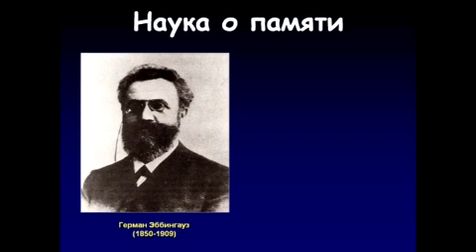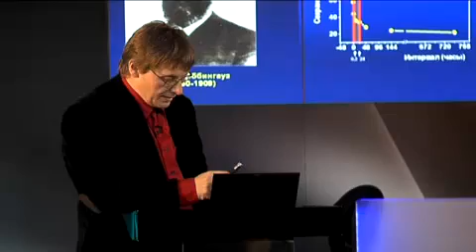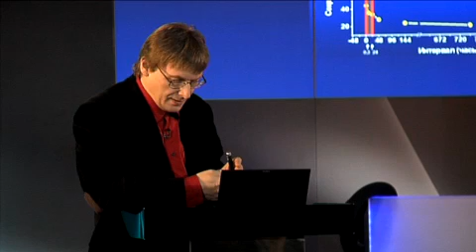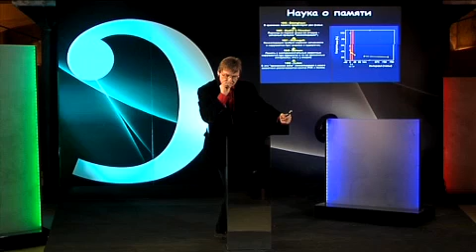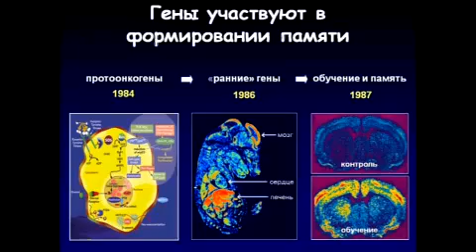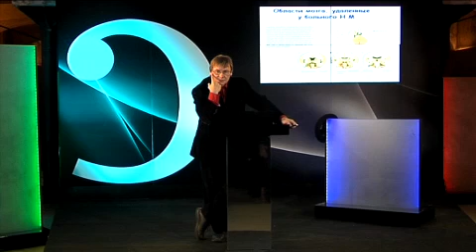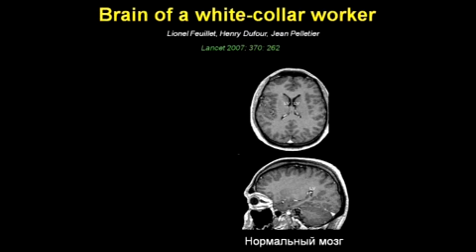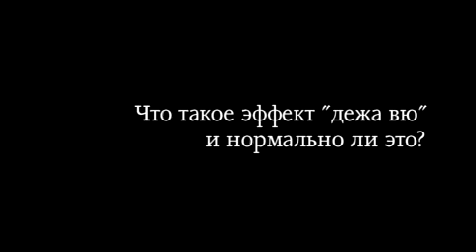Константин Анохин - Как работает память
Константин Анохин - профессор,нейробиолог, член-корреспондент РАН и РАМН, заведующий лабораторией нейробиологии памяти Института нормальной физиологии им. П.К.Анохина РАМН и руководитель отдела нейронаук Курчатовского НБИК Центра.